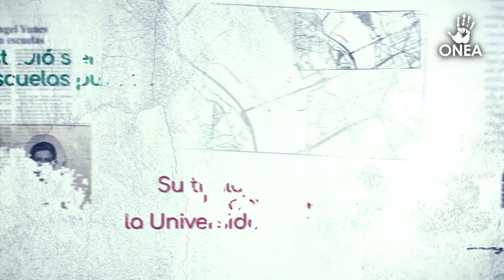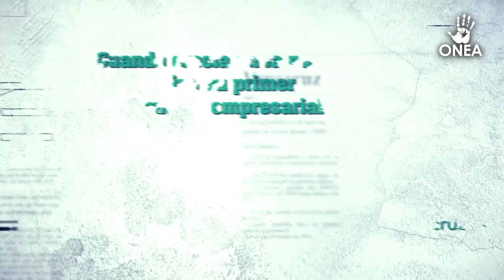¿Quién es Miguel Ángel Yunes Linares?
Yunes ingresó a la vida política con apenas 17 años, en 1969, cuando estudiaba abogacía y se afilió al PRI en 1969. Lo primero que hizo fue dirigir el Frente Renovador Estudiantil Veracruzano y, de ahí en más, nunca paró: fue asesor jurídico del entonces gobernador de Veracruz, Rafael Hernández Ochoa, en 1975; subdirector de Patrimonio, procurador fiscal, hasta ser electo diputado, en 1980. Antes de dirigir el PRI estatal, en 1997, fungió como secretario de Gobierno.

Mientras su perfil político crecía, Yunes también le apostaba al ramo empresarial. En marzo de 1981 constituyó con sus seis hermanos la primera de tres empresas en las que tiene participación accionaria: Veracruzana de Bienes Inmuebles SA de CV, a nombre de la que ocultó las propiedades en la “3 de 3”.

En 2004 llegó el gran salto político para Yunes: desde ese año apareció en cargos federales, hasta que en el 2008 se afilió al PAN y, con eso, alcanzó cargos de mayor jerarquía. Como la dirección general del Instituto de Seguridad y Servicios Sociales de los Trabajadores del Estado (ISSSTE), donde recibió cuestionamientos.